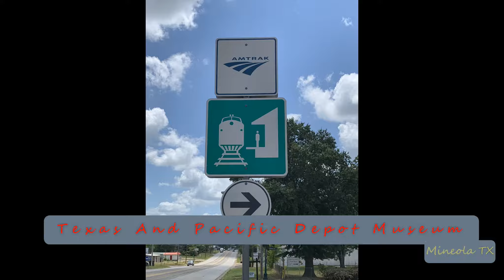2019-08-06b Union Pacific Gravel Train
2019-Aug-06b Union Pacific Gravel Train
On Point: UP, UP, UP
DPU’s: NONE